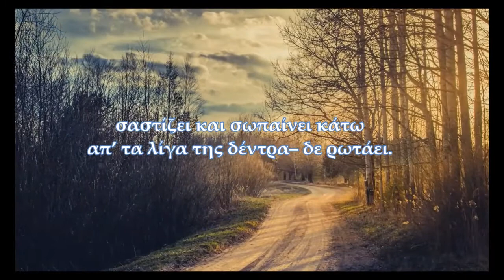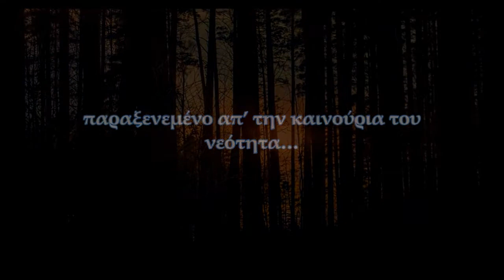Γιάννης Ρίτσος - Η άνοιξη αυτή...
Η άνοιξη αυτή μας βρήκε όλους απροετοίμαστους
κι ανόρεξους ή αδιάφορους –
απροετοίμαστη κι η άνοιξη, σε κάθε της βήμα κοντοστέκεται
σαστίζει και σωπαίνει κάτω απ’ τα λίγα της δέντρα– δε ρωτάει.

Το φως επιστρέφει
απ’ το περσινό καλοκαίρι κατάκοπο κι αφηρημένο, απόμακρο,
παραξενεμένο απ’ την καινούρια του νεότητα...

Γ. Ρίτσος, «Οδηγός ασανσέρ»